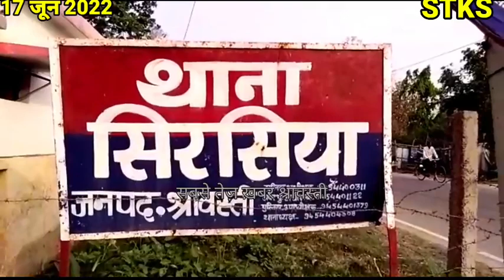बच्चों के विकास के लिए कार्यशाला, देखें यह रिपोर्ट